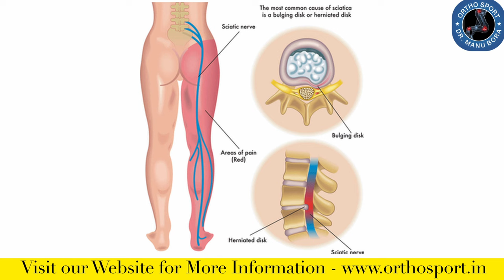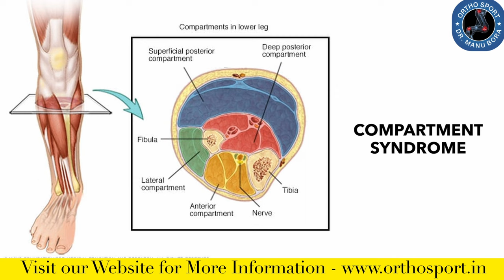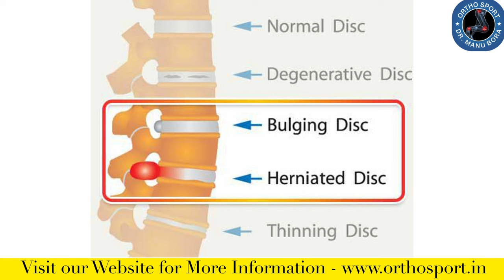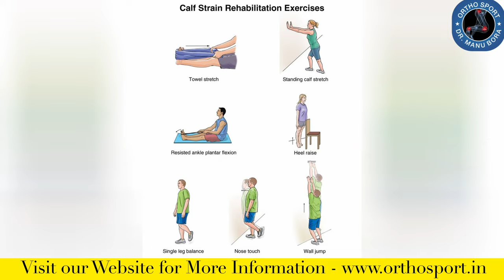पिंडलियों का दर्द Calf Pain कैसे ठीक करें बिना सर्जरी के ? Calf Muscle Pain Causes